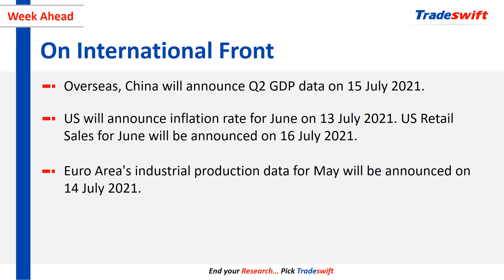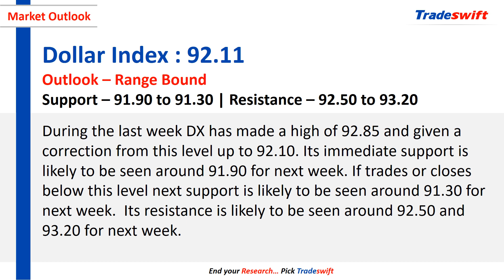Weekly Fundamental & Technical Outlook | 11 July - 17 July, 2021 | Tradeswift